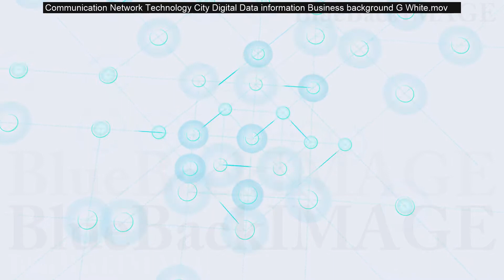Communication Network Technology City Digital Data information Business background G 5G merged